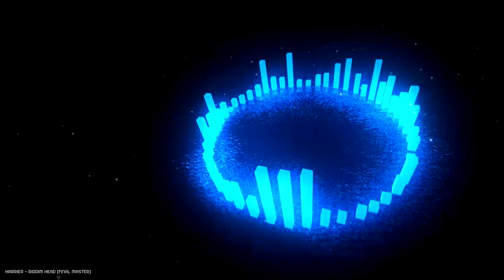Harrier - Riddim Head? [Free Download]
Visualizer By: Cobalt